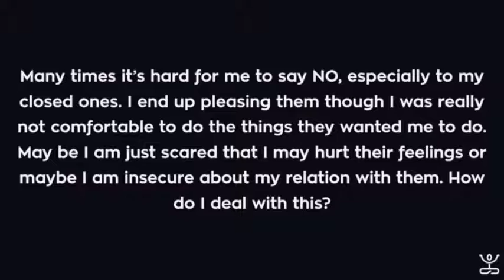AskPeeKay Episode 6 - How can I learn to say 'NO' to people?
In this video, I talk about the art of saying 'No'.

A lot of times we are put in situations where our closed ones, or friends, or people in general ask for favours that we are not comfortable doing. How do we deal with such situations?

How do we overcome this fear of disappointing them?

We can start working on this by looking at the intent of the favour that is asked. Then we move to handling such situations skilfully.

I hope you find this video useful. Ask me questions, and I shall try to answer them.

My name is Pranav Kale and I am the founder of Towards Fulfilment.

Through Towards Fulfilment my intention is to use meditation techniques to empower people live their life more mindfully. I am a firm believer that Mindfulness has the potential to solve most of the man-made problems in the world. With that mission in mind, I have taught meditation to people suffering from issues like addiction, anxiety, depression, obesity, etc.

Through this YouTube channel, I plan to produce videos on topics such as Mindfulness, Meditation, Emotions and general Happiness.